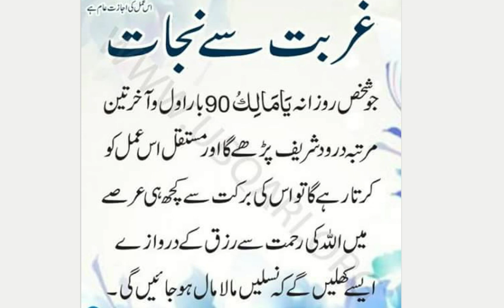Qurani Wazifa Se InshaALLAH Ghurbat Hamesh k Liye Khatam